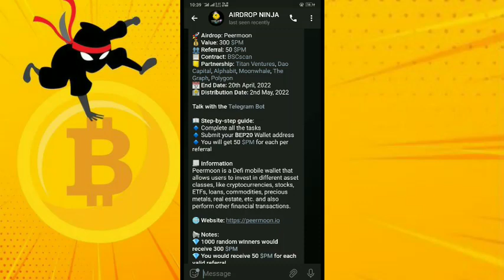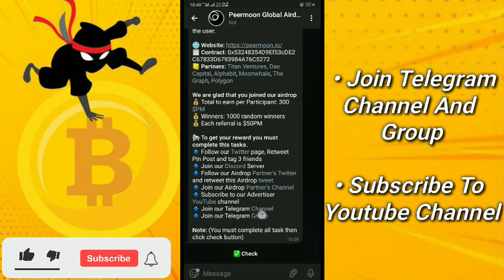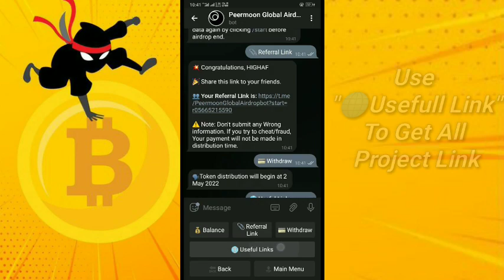Peermoon Airdrop | Value: 300 $PM | Referral: 50 $PM | Airdrop Ninja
📊 KuCoin (Bonus of upto $500 for new users)
📊 Huobi (Register and Grab $300 Now!)

Peermoon is a Defi mobile wallet that allows users to invest in different asset classes, like cryptocurrencies, stocks, ETFs, loans, commodities, precious metals, real estate, etc. and also perform other financial transactions.

💎 1000 random winners would receive 300 $PM
💎 You would receive 50 $PM for each valid referral